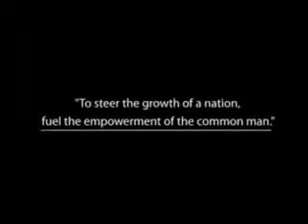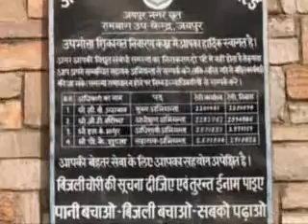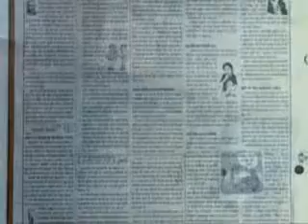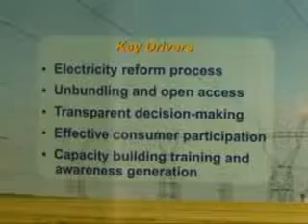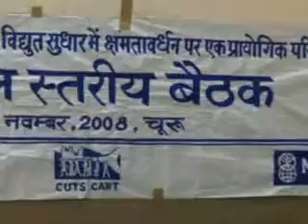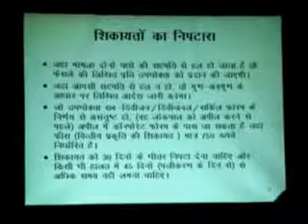RESA Documentary (Part-I).flv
The 'Regulatory Reforms in Electricity Sector in South Asia' Project, popularly known as the RESA Project, is an initiative of CUTS aimed at securing long-term capacity building of the civil society for participation in the policy process. The project adopted a unique approach (Grassroots Interface Meetings -- GIMs) of reaching out to grassroots consumer groups, to give them a better understanding and awareness to engage in the reform process. CUTS undertook this initiative in the Indian states of Rajasthan and West Bengal and in neighbouring countries, Bangladesh and Nepal.